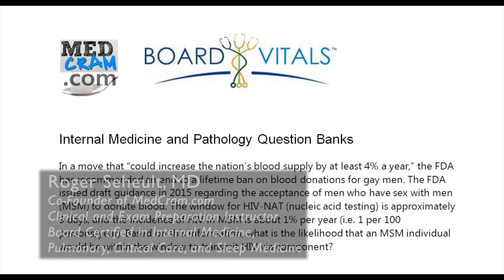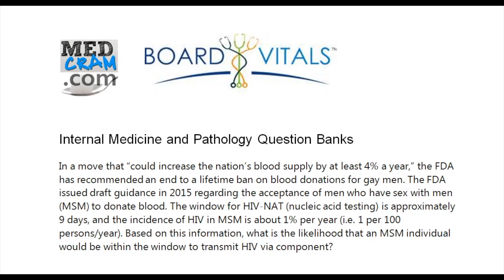HIV Testing Explained Clearly - Exam Practice Question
for discounts on a massive library of medical board questions like this one.

Dr. Roger Seheult systematically answers a board question that is frequently answered wrong in the BoardVitals Internal Medicine and Pathology Question Banks.

The question is about HIV testing and the probability of infection from blood transfusion

MedCram: Medical education topics explained clearly including: Respiratory lectures such as Asthma and COPD.  Renal lectures on Acute Renal Failure and Adrenal Gland.  Internal medicine videos on Oxygen Hemoglobin Dissociation Curve and Medical Acid Base.  A growing library on critical care topics such as Shock, Diabetic Ketoacidosis (DKA), and Mechanical Ventilation.  Cardiology videos on Hypertension and heart failure.  VQ Mismatch and Hyponatremia lectures have been popular among medical students. The Pulmonary Function Tests (PFTs) videos and Ventilator associated pneumonia bundles and lectures have been particularly popular with RTs.
NPs and PAs have given great feedback on  Pneumonia Treatment and Liver Function Tests among many others.  Many nursing students have found the Asthma and shock lectures very helpful.

BoardVitals helps physicians, nurses, medical students, and other healthcare professionals prepare for board exams, re-certification exams (MOC), CME, and in-service exams offering high-yield question banks in over 50 specialties.

They've been used by 100,000+ practitioners and is trusted by more than 300 leading medical institutions including Johns Hopkins, Mount Sinai, Harvard and Yale.

New free medical education videos are released first at MedCram.com

Recommended Audience - Health care professionals and medical students: including physicians, nurse practitioners, physician assistants, nurses, respiratory therapists, EMT and paramedics, and many others. Review and test prep for USMLE, MCAT, PANCE, NCLEX, NAPLEX, NBDE, RN, RT, MD, DO, PA, NP school and board examinations.

Please note: MedCram medical videos, medical lectures, medical illustrations, and medical animations are for medical educational and exam preparation purposes, and not intended to replace recommendations by your doctor or health care provider.